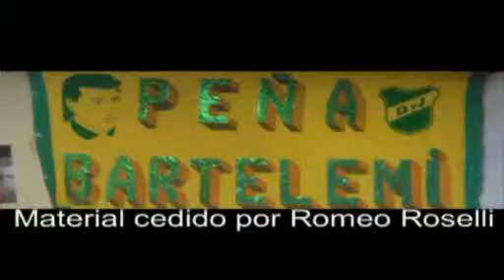Defensa y Justicia - Reportaje al director técnico Ruben Aguero (2006)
Defensa y Justicia - Reportaje al director técnico Ruben Aguero.
Fecha: 2006
Código: D-081